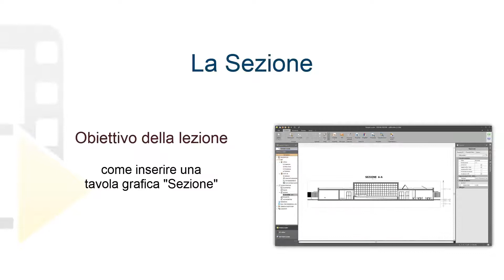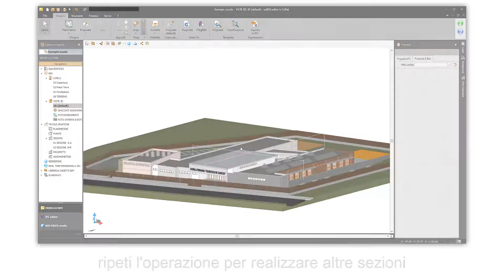Tutorial TerMus-PLUS - La Sezione - ACCA software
Come fare la sezione con un software per la simulazione energetica dinamica degli Edifici? Guarda come inserire una tavola grafica "Sezione" con TerMus PLUS in modo semplice e in poco tempo.